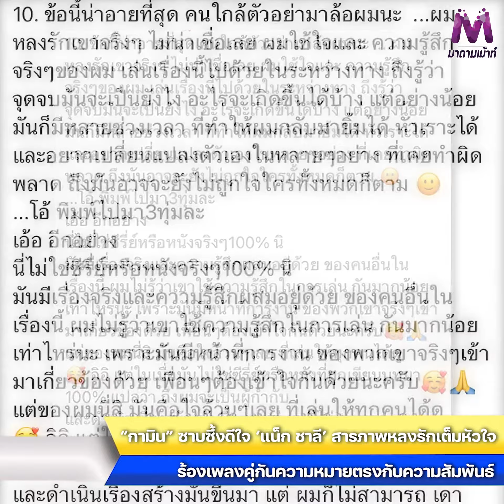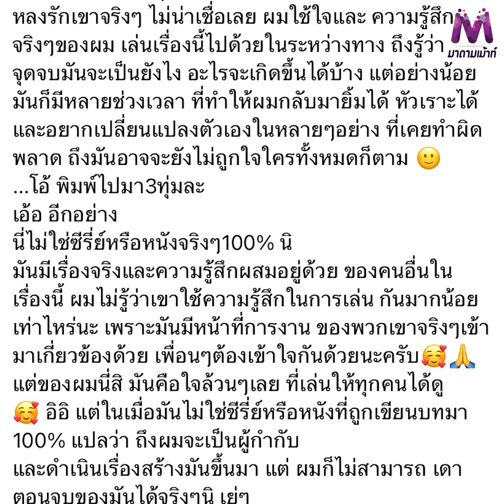"กามิน" ร้องไห้ซาบซึ้ง 'แน็ก ชาลี' สารภาพหลงรักเธอเต็มหัวใจ